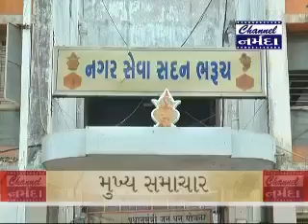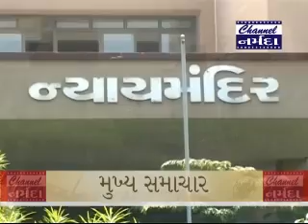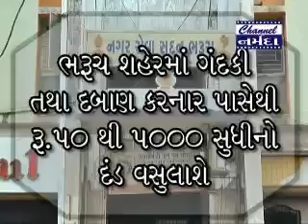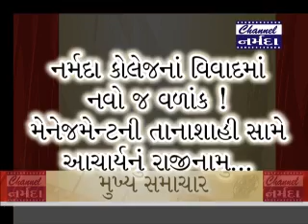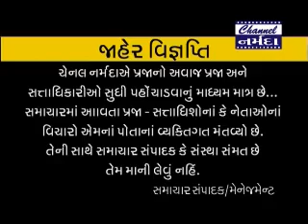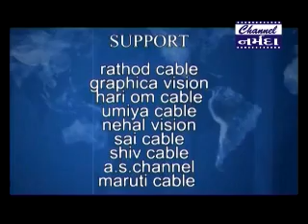Channel Narmada News Dt 23 8 2017